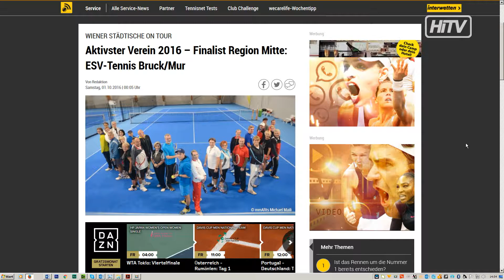Das Tennis - Event des Jahres in Bruck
Der ESV-Tennis Bruck/Mur wurde als "Aktivster Verein Österreichs" ausgezeichnet. Zur Belohnung gibt's am 23. September das Tennis - Event des Jahres auf der Brucker Murinsel!